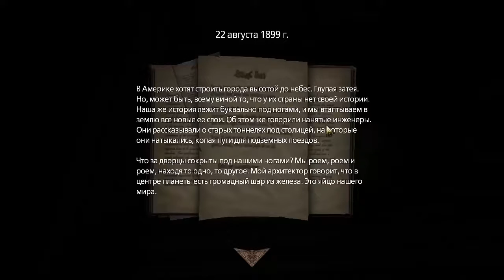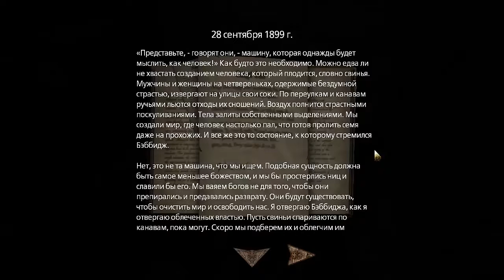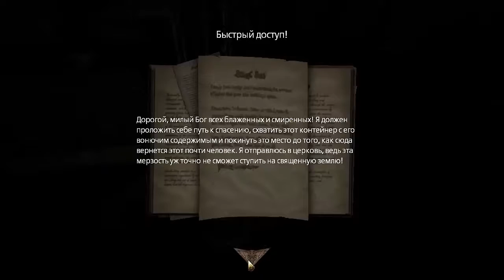Прохождение Amnesia: A Machine For Pigs. Часть 2: Все ниже и ниже...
Мы следуем за своими детьми, попутно включая машины. Долго я не мог разобраться как завести грузовик, преградивший нам путь. Потом идем в церковь, где встречаем нашего...первого врага. Гигантскую человекоподобную ...свинью. Мы бежим и...выбрались. Продолжение следует